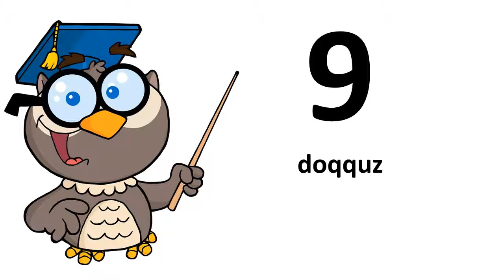Learn Azeri # From 0 to 9